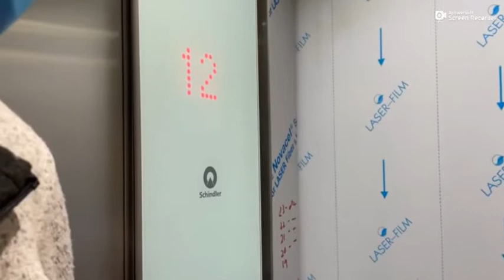View from 20th Floor of Dharahara 2021 nepal kathmandu dharara in Nepal Lokendra Saud